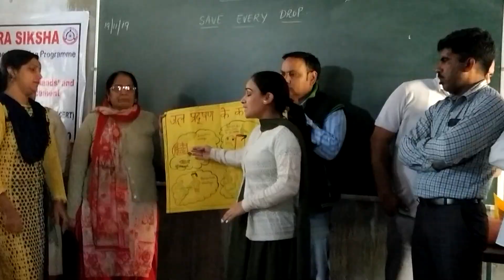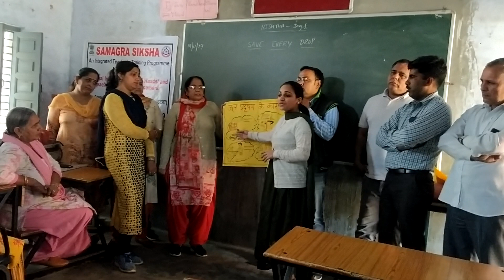Monika Dahiya ABRC Block Sonipat Nishtha Training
Reason of water polution presentation by block Sonipat teachers.(Pedagogy of EVS)